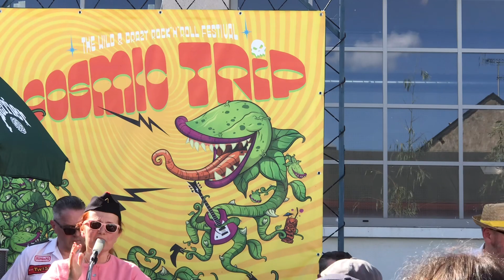The Boeingtones 11 mai 2024 - Festival Cosmic Trip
The Boeingtones (France) à l’Antre Peaux (Bourges) - festival Cosmic Trip